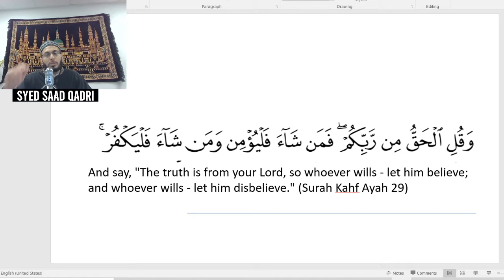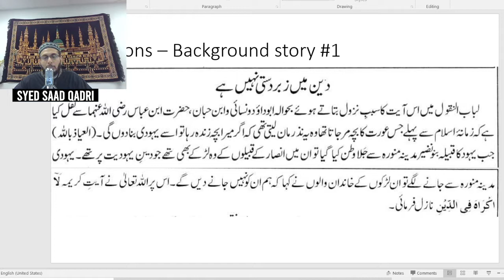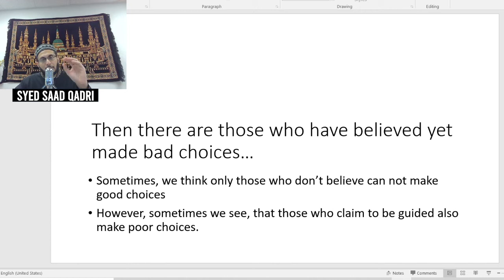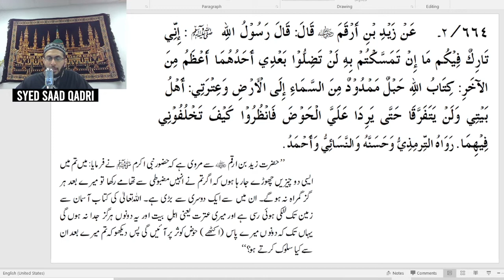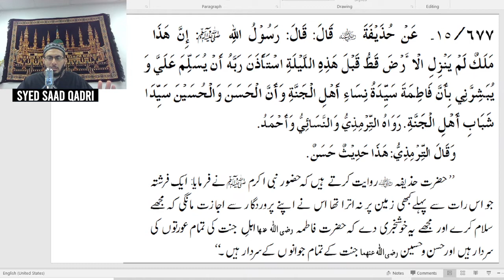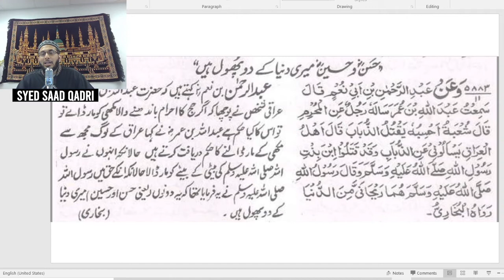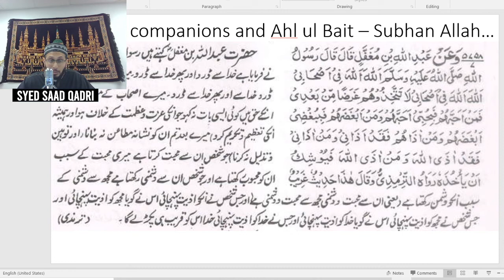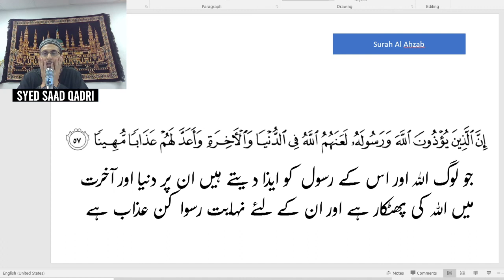Aap Apne Chunao ke Jawab Deh ho - Choices - Jumma Khutbah Urdu